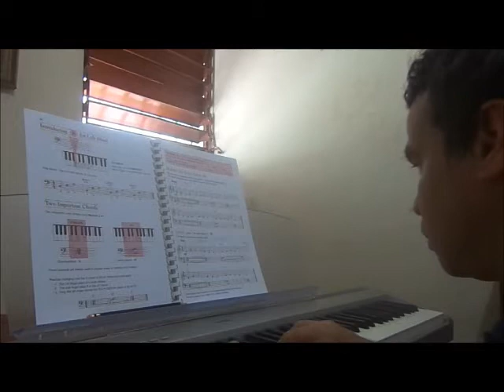Alfred's basic adult piano course level 1 - Largo ("from the new world")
Adult all-in-one course